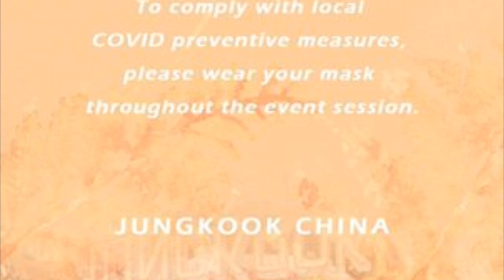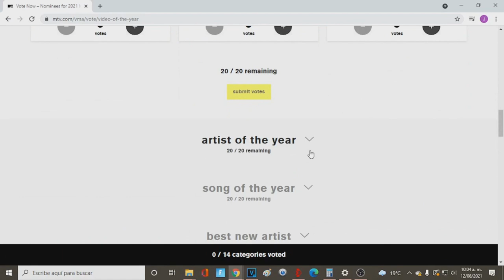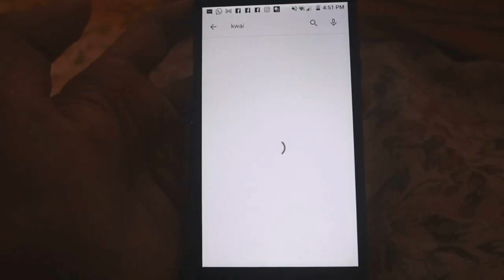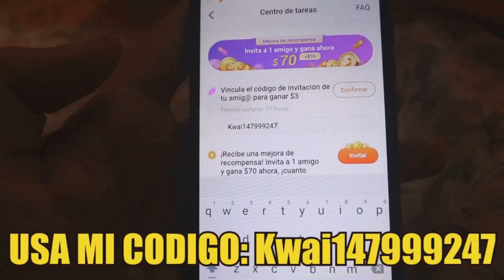IMPACTANTE RECORD DE V! RUMORES DE CITAS! EL PARQUE DE JUNGKOOK! LEE MIN HO